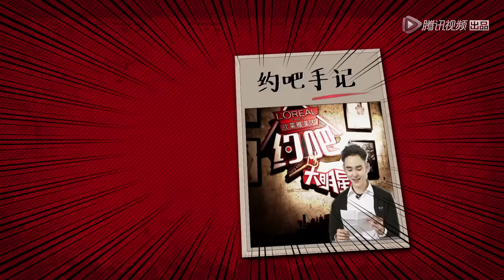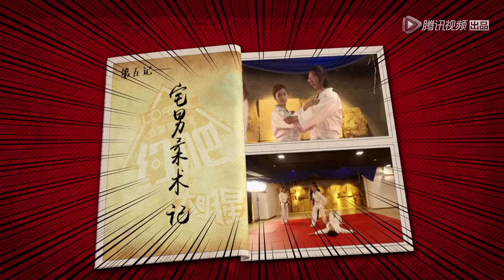[约吧手记]陈意涵单手掀翻宅男 战斗力爆表